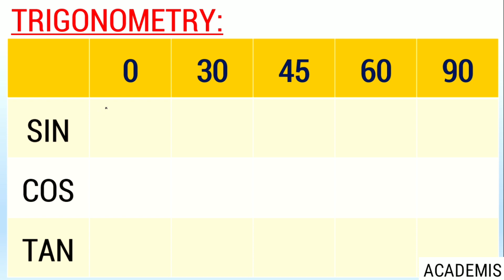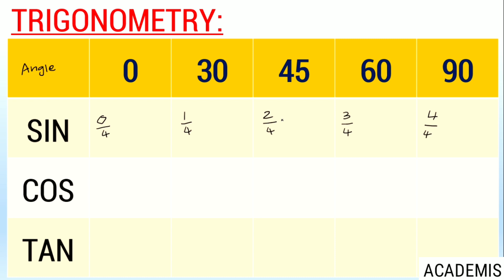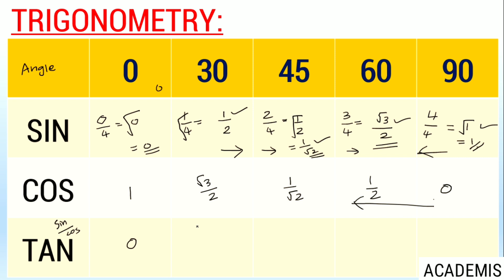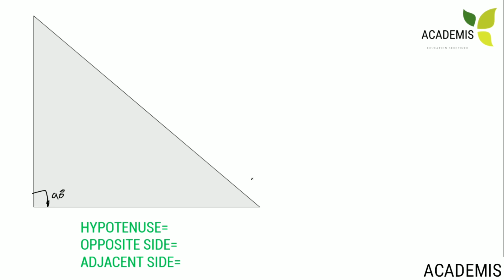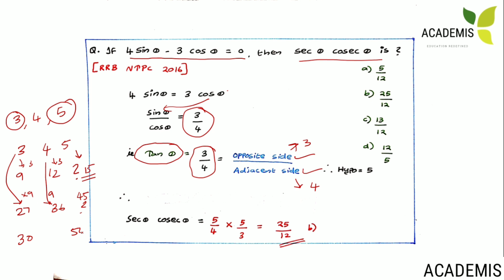TRIGONOMETRY ll RRB NTPC SPECIAL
Trigonometry- അറിയേണ്ടതെല്ലാം.  +1 +2 ക്ലാസ്സുകളിൽ നമ്മൾ പഠിച്ചതല്ലാതെ Trigonometry ക്ക് വളരെ രസകരമായ മറ്റൊരു മുഖം കൂടിയുണ്ട്. LHS ന്റെയും  RHS ന്റെയും ഒന്നും ശല്യമില്ലാതെ ആ രീതിയിൽ നമുക്കൊന്ന്  Trigonometry പഠിച്ച് നോക്കാം.